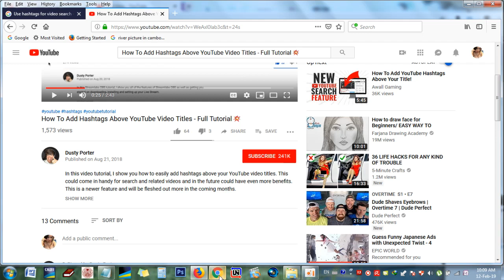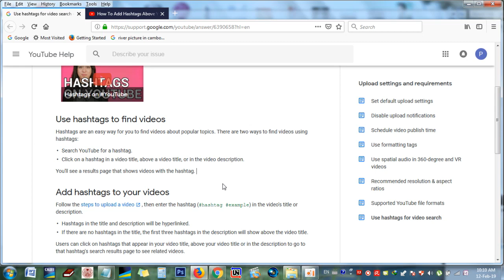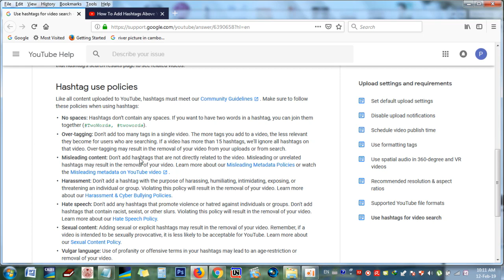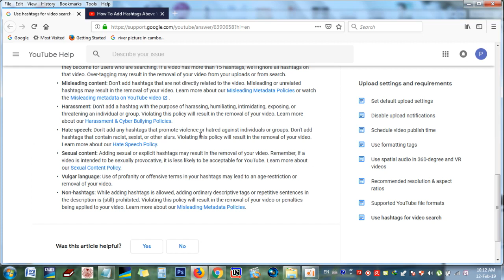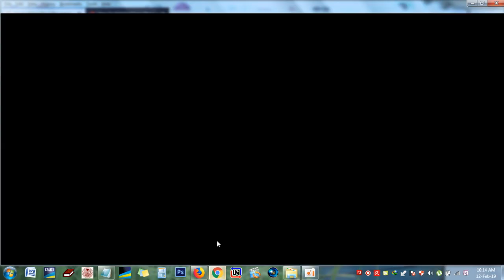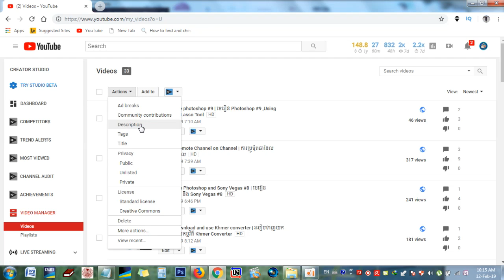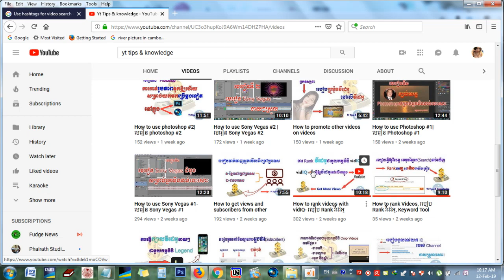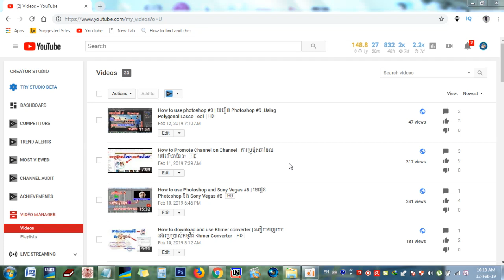How to Add and Use Hashtaq | របៀបដាក់​ និង​ ប្រើប្រាស់ Hashtaq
Saving Word to PDF and use it in Photoshop and Sony Vegas|មេរៀន Sony Vegas និង Photoshop #7
youtube hashtags#2youtube hashtags for views#7youtube hashtags 2018#2youtubehashtagshow to use hashtags#11hashtag searchhow to use hashtags on youtube#2how to properly use hashtagshow to add youtube hashtags above your title#1add hashtags on youtube#1add hashtags#1add hashtag#1new hashtagshashtags on youtube#2hashtag youtube#2andrew wall